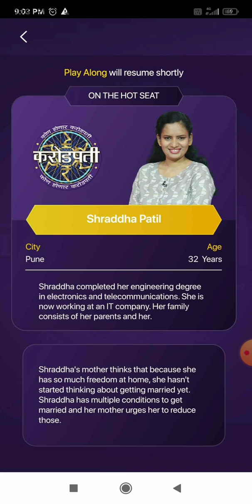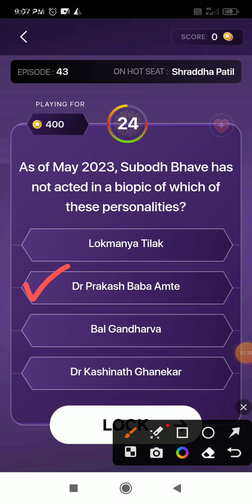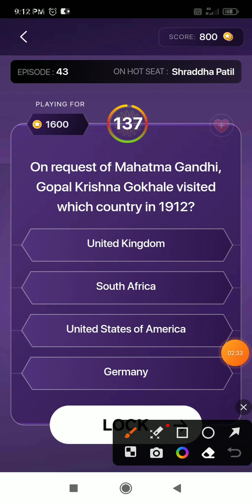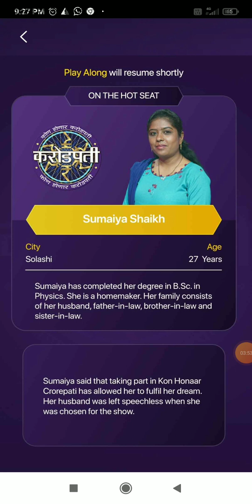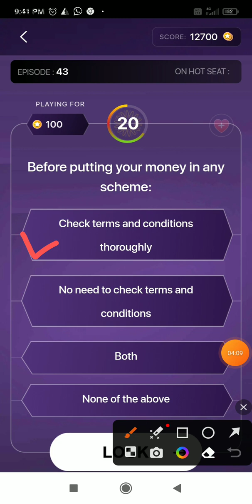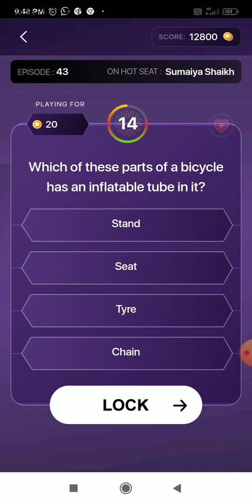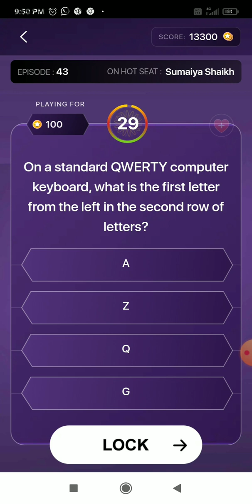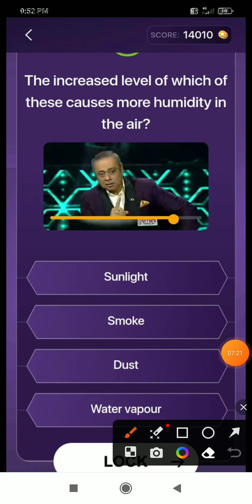KHC Play Along // 17 July 2023 // Episode- 43